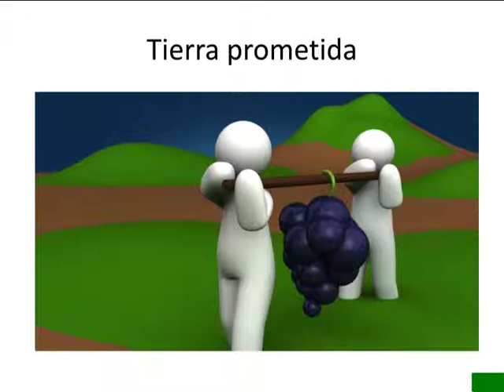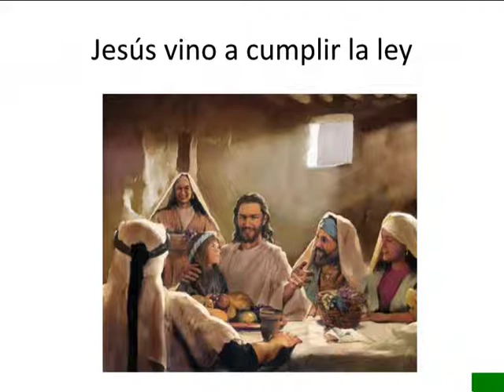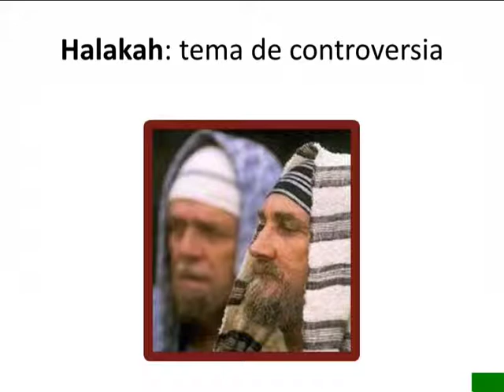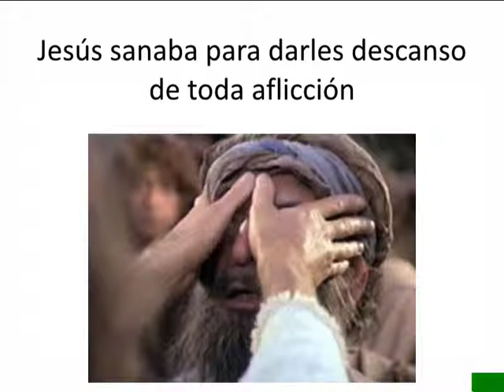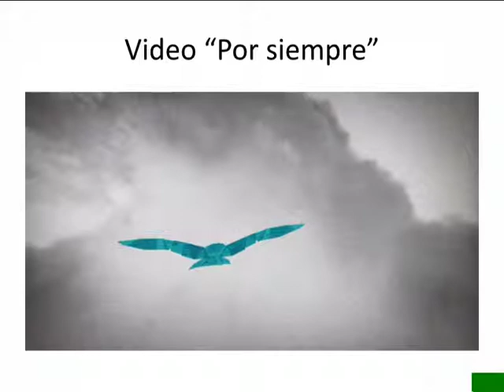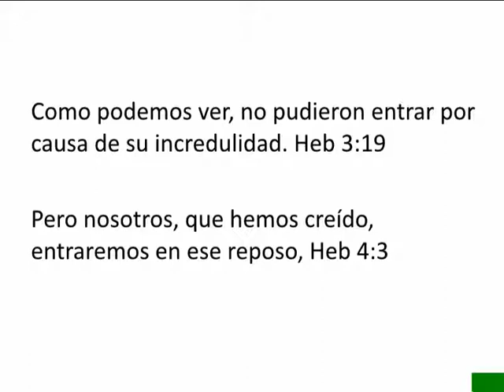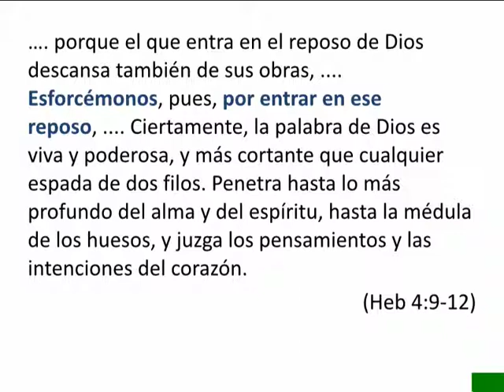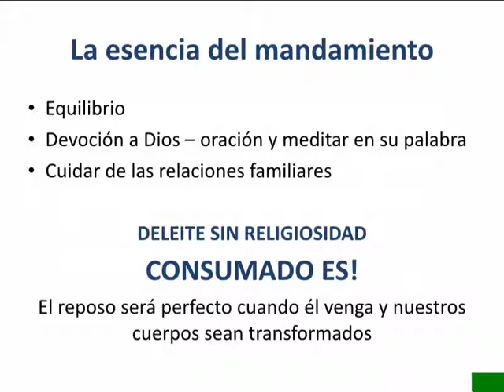Jesús, Señor y motivo del sábado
En conclusión a la serie “Jesús, Nuestro Reposo”, se explica en qué sentido Jesús *es* nuestro reposo, un tema en el libro de Hebreos.  Cuando Jesús dijo que él era el Señor del Sábado, significaba que en él recibimos el descanso eterno.  Hay también un sentido donde el reposo total lo tendremos cuando entraremos los hijos de Dios al cielo a estar siempre con él.

De manera que todavía queda un reposo sagrado para el pueblo de Dios; porque el que entra en ese reposo de Dios, reposa de su trabajo, así como Dios reposó del suyo.  — Hebreos 4:9-10